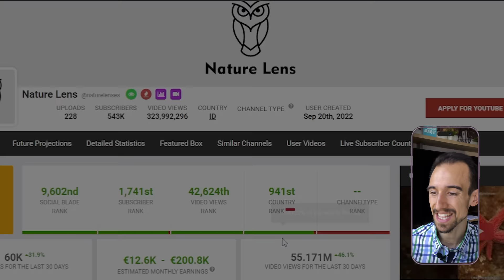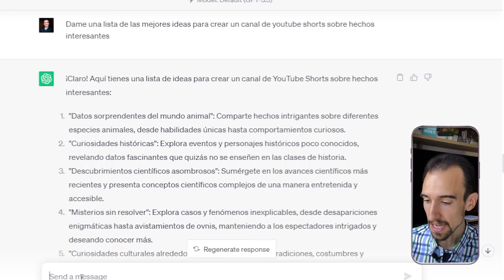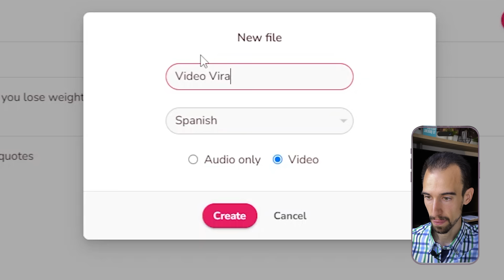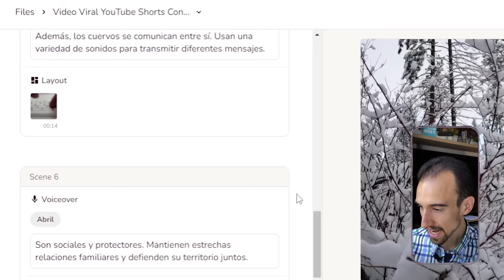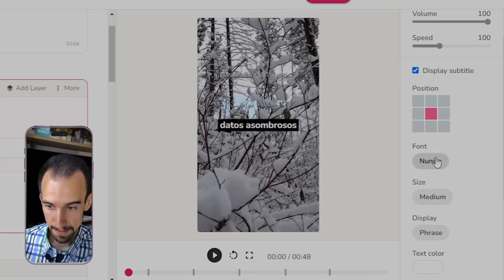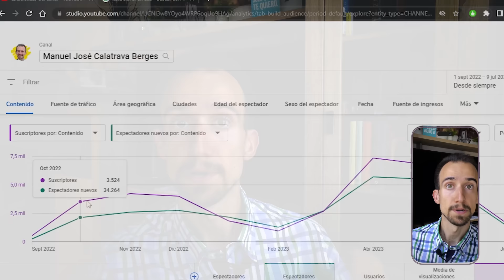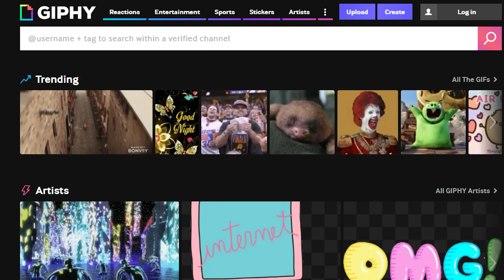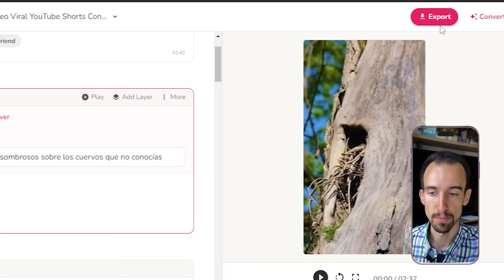Creé Vídeos Con IA Gratis Que Generan +3000€ Al Mes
Ganar dinero por internet requiere tiempo y esfuerzo.

No te olvides de mirar y aplicar los trucos que hacen ganar +3000€ a personas que están usando la IA para crear vídeos.

► Únete al Canal de Telegram para Elegir el Próximo Vídeo del Canal